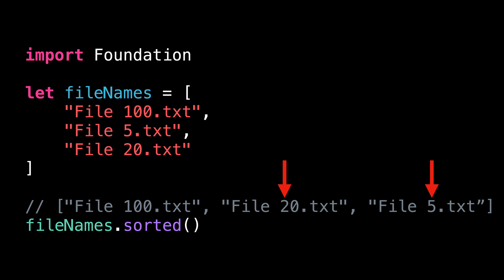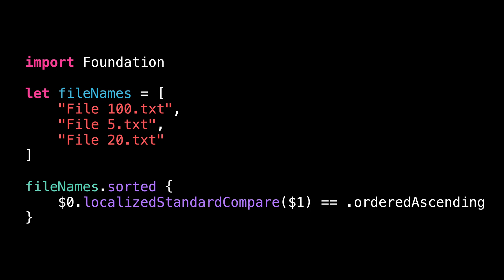How to sort an array of user-facing Strings in Swift using localizedStandardCompare()